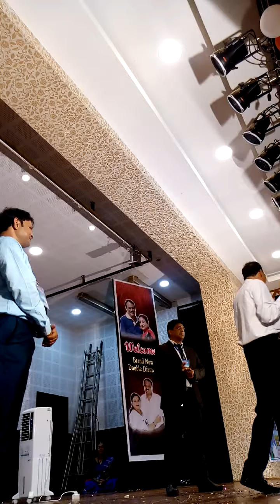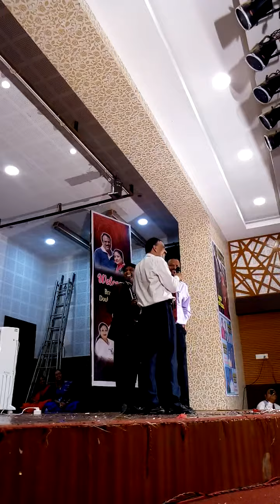1..2..3...MAKE ME FREE